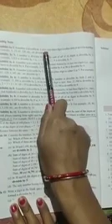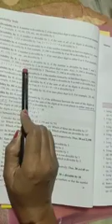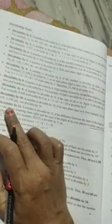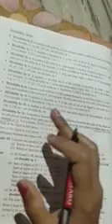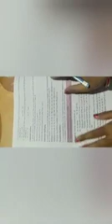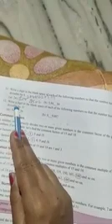Class 6 Mathematics Chapter 4 Ex 4.2 Part 2